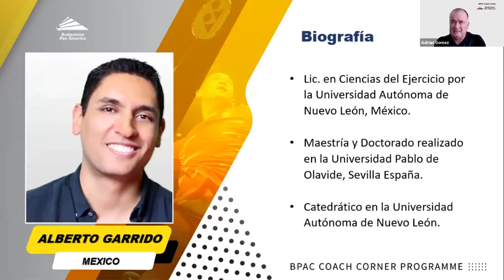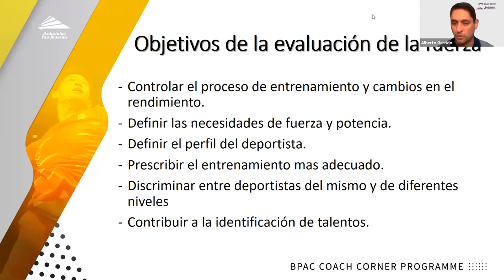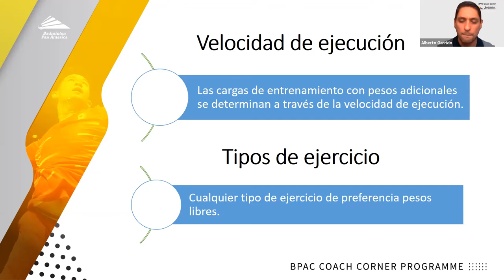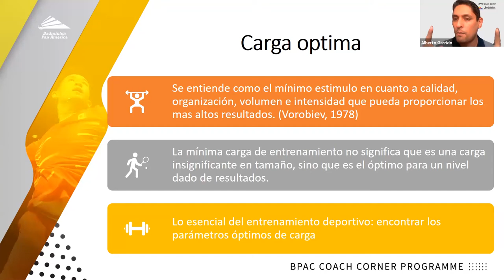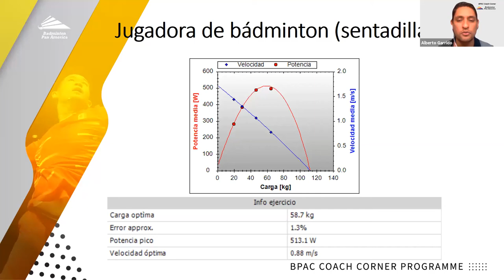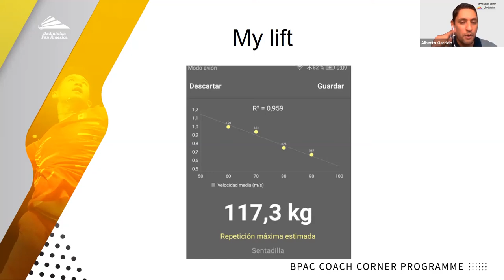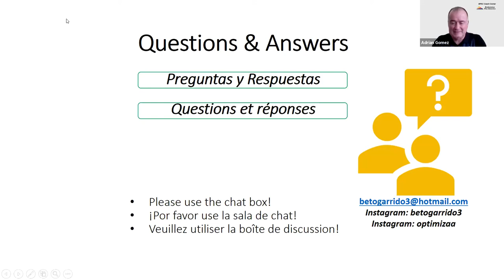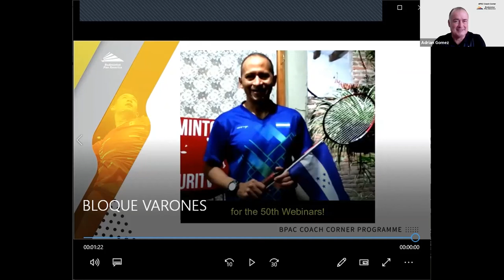Control, Evaluation and Training of Strength in Badminton – Alberto Garrido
English Version
BPAC COACH CORNER PROGRAMME - Season 4